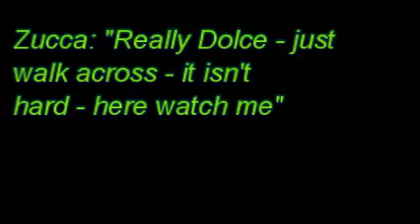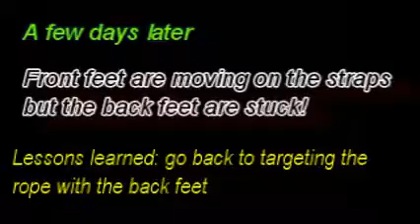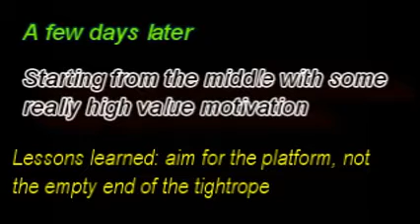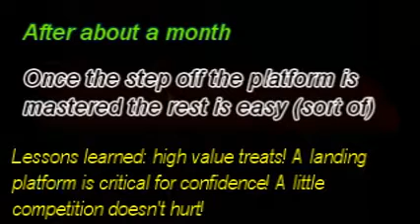Dolce and Zucca walk the Tightrope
Inspiration and teacher Frankie Joiris said it only takes 10 days to teach a dog to walk a tightrope - since it took Dolce about twice as long I hope I can say I am almost half as good of a trainer as Frankie is! Zucca had it down by the second session. Dolce needed the confidence to "step off the ledge" - but he did it and made our goal of tightrope walking before his 11th birthday which is at the end of the month!